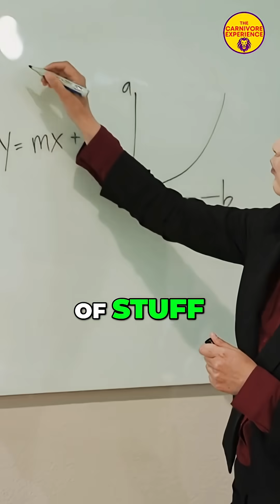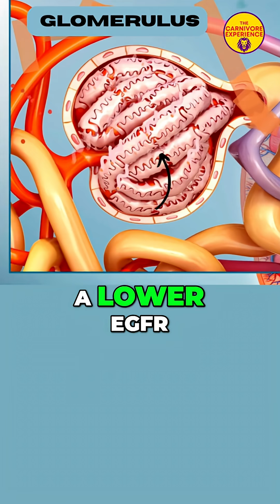eGFR: The Truth About Your Kidney Health (You Need To Know!)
Discover why standard eGFR blood tests often mislead when assessing kidney function, especially for those with high-protein diets. The speaker exposes how eGFR calculations may be skewed by protein intake and race, advocating for a more accurate marker.